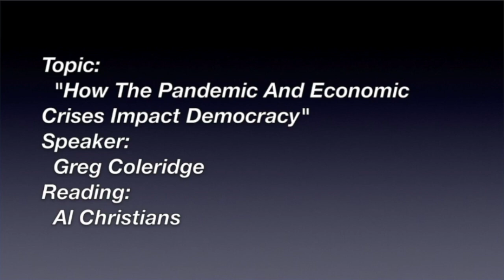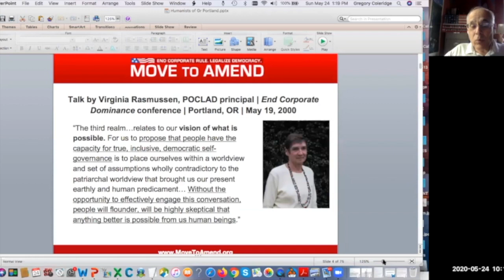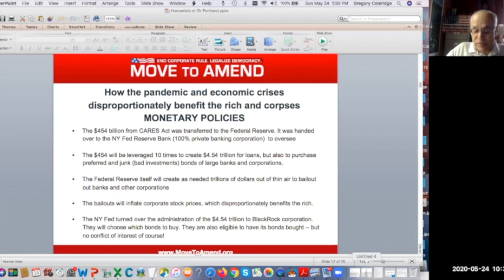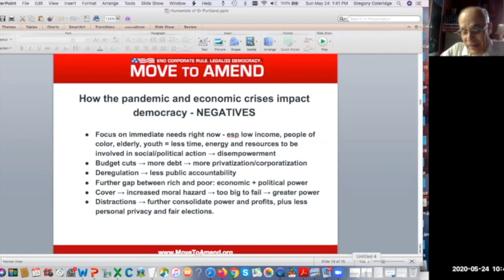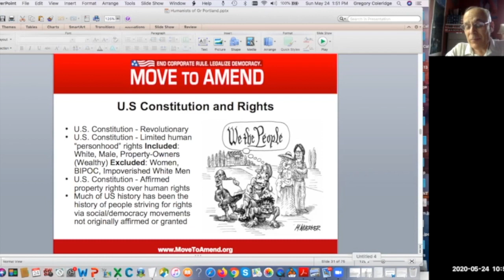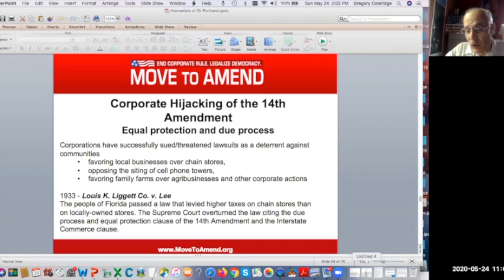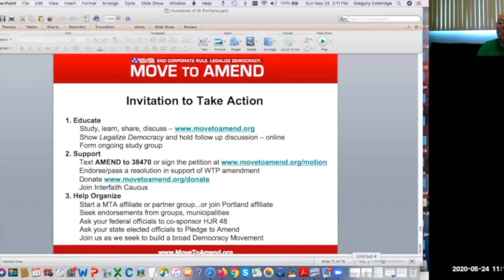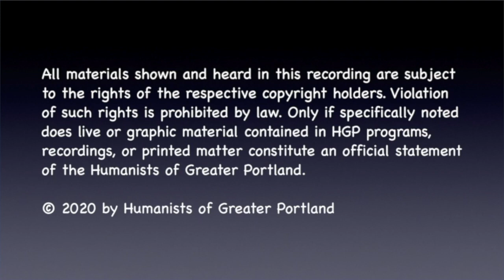Pandemic and Economic Crises Impact Democracy [2020/05-24]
Presentation by Greg Coleridge. Unprecedented pandemic and economic crises have disrupted our lives. As a result, weaknesses in our governing institutions, and how our economy is structured, are exposed now more than ever. Is unending growth the meaning of our very human existence? These crises present both extreme challenges and enormous openings to help those with the greatest needs, to raise awareness of the current injustices and system failures, and to organize to alter our societal rules – to amend the U.S. Constitution to rethink our relationships as human beings and our connection to the natural world. Greg Coleridge is Outreach Director of Move to Amend, a national grassroots organization that seeks to blunt corporate power by amending the United States Constitution to end corporate personhood. He previously served an elected term on the national governing board of Common Cause.

0:00 Welcome
0:16 The Reading
3:34 The Speaker Greg Coleridge
1:01:51 Q & A